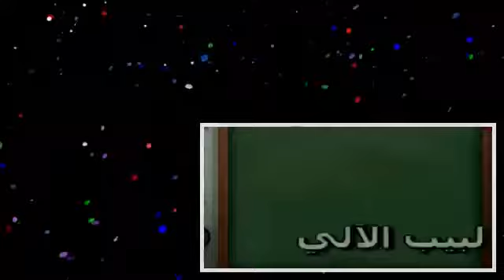البروفيسور لبيب حلقة (بروفيسور لبيب الألي) .